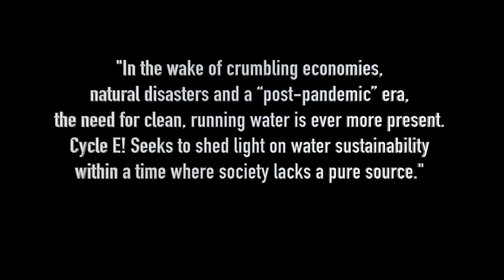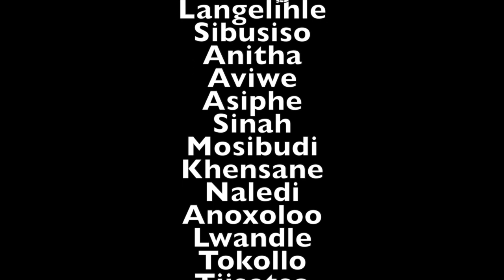Soweto, Gauteng, South Africa - Global Water Dances 2023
Soweto, Gauteng, South Africa - 2023

Choreographer/Site Leader: Hannah van Tonder

Impact: Because water is a constant  underlying issue within my society I believe that this event will continue to add to the snowball effect of making a social change within my community through educational and creative events that run for free and benefit my society, as well as create job opportunities for collaborators and performers.

Performance Details: A total of 8 children/students and 2 adults dancing around a Jojo tank outside of a local community hall's parking lot. The movers will be accompanied by a live percussionist who will create a sonic experience to raise awareness and share the story of why we need to preserve the water sources we have left. We will host a tall with a water recycling expert and share water conscious water packs for the students and children.